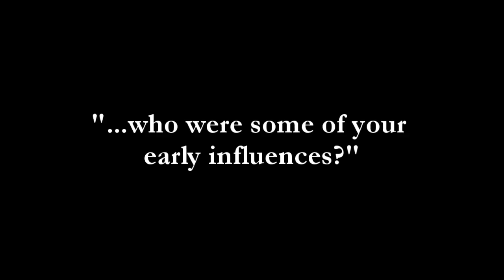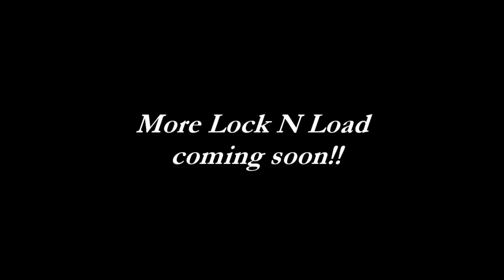Meet Lock N Load PT 2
In this piece Lock N Load tells how he got his name. Good stuff!!